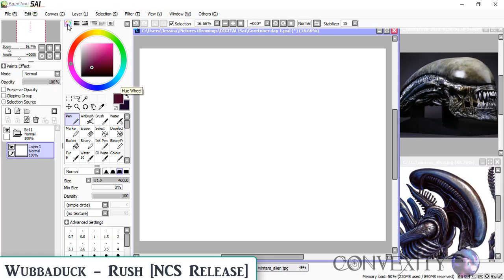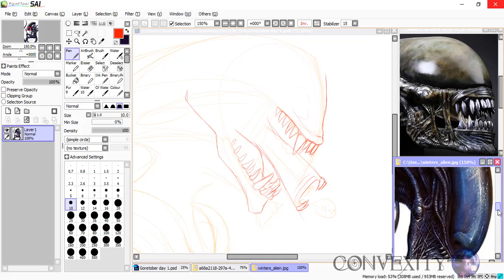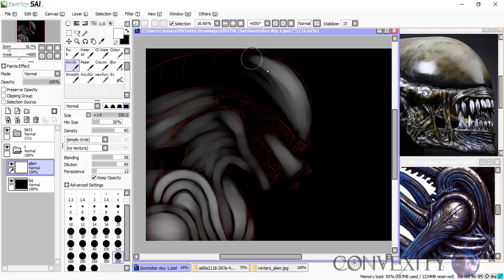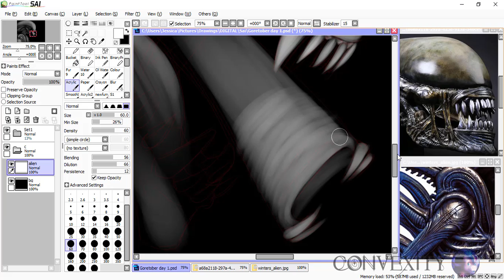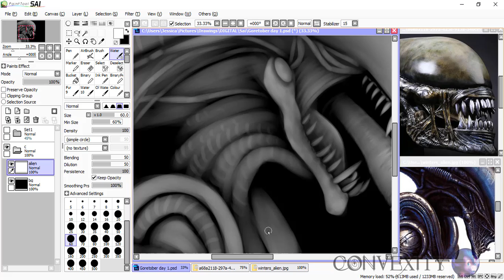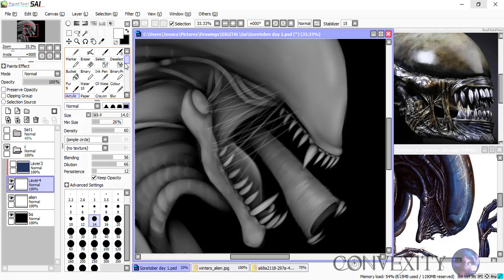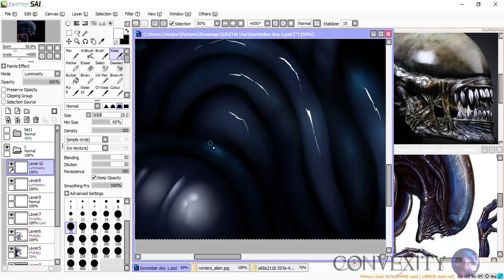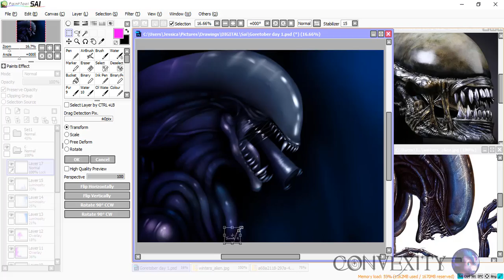Goretober Day 1 - Horror Movie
HEY I'M FINALLY DOING NE OF THESE HAHA!
Let's hope I can actually keep up with them ^^;

I want to record all of my Goretober artworks so it will be fun to see the improvement after each year/drawing :D

So I'm following a Goretober list made by my bud Toony and the themes are really interesting and diverse so I thought I'd give it a go!:D
Here's the list if any of you guys wanna follow♥

So with the first theme I went with the movie Alien (the original from 1979) mainly cause I've seen it since I was young and it's one of my mums fave movies and she always chucks it on if it's available ;)
I've always loved the design of the aliens, so sleek but detailed it's so interesting!
But man finding refs of this bad mumma was hard, the creature is too dark to see every detail, so I didn't get into as much detail as I wanted to but I'm still happy with this!:D
I was gonna add drooling or blood but I dunno if it would of been overkill or not, even though it's GOREtober xD
Oh well next day is bleeding so there'll be some bloods there haha

Alien belongs to Ridley Scott